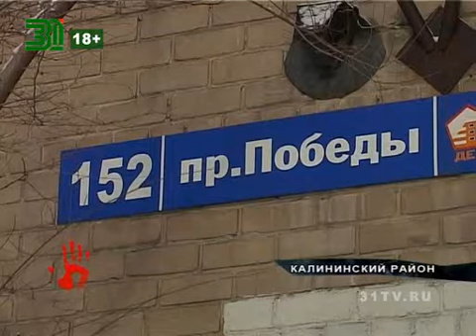Задержали 19-летнего беглеца